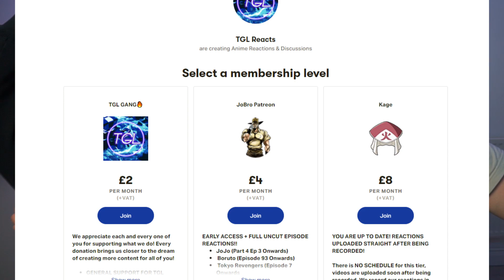WHAT IS ACTUALLY HAPPENING RIGHT NOW!? || JJBA Golden Wind Episode 15 REACTION!!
Get EARLY ACCESS To UNCUT Reactions!!
Today we are REACTING to JoJo's Bizarre Adventure Part 5 Episode 15!!

Song Used In Video: Blue Bird | prod. Neverone